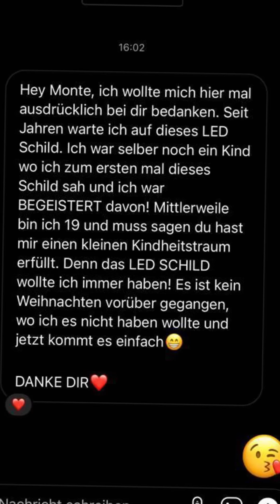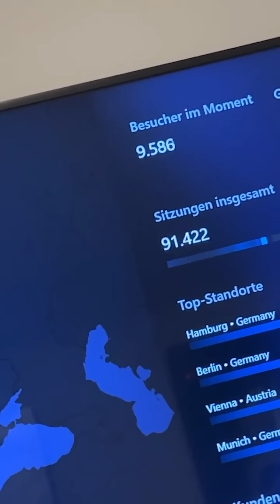Köstliche Zuckerkartoffeln von Omi😍 + LED Schild Launch | MontanaBlack Instagram Story